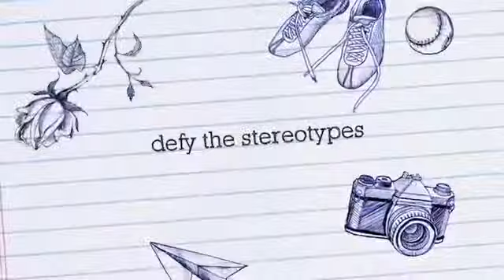Aqzog.com- Day 1 of 2019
Day 1 of holiday swim program started smoothly.